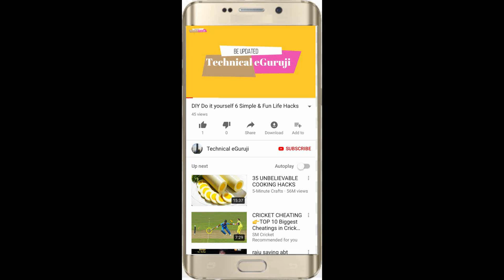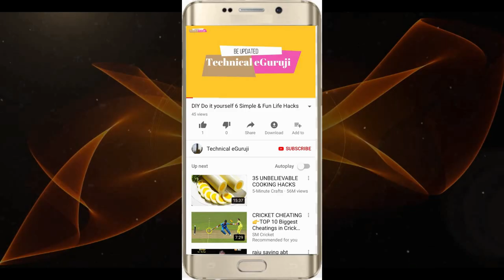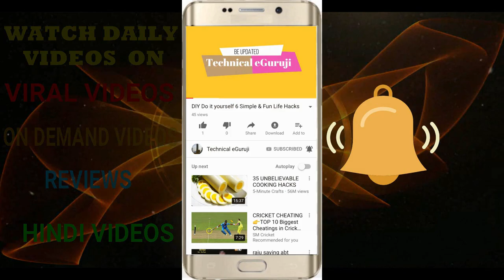#212 DIY !! Do it your self AWESOME LIFE HACKS! - Technical eGuruji